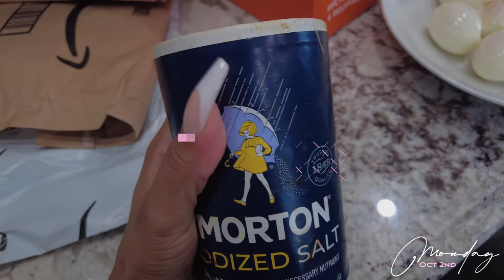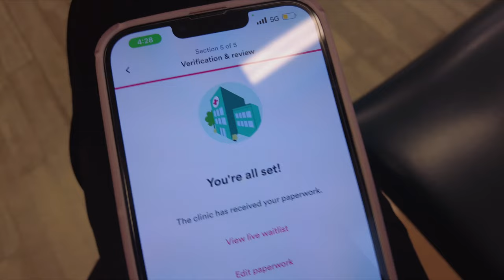MY BABY GOT STITCHES 😢GOOD MOLECULES SKINCARE | AMAZON HAUL | USPS LOST MY PACKAGE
♡ WATCH IN 2160 60p to do this settings (gear shaped button) + quality + 2160 60p ♡

Hey babes….
Don't forget to leave a comment? I absolutely love interacting with y'all😘

        ♡ A S    S E E N     O R     M E N T I O N E D ♡
Exfoliating gloves & Back wash
SKINLIKE HD Wig cap
Good Molecules
Good Molecules Caffeine Eye Patches
Versed Daily Brightening Toner
Versed Hydrating Milk Toner
Versed Sunscreen SPF 35
Toothbrush cover
DIY Lashes (R-08 Kit)

✧ Vlog Camera
✧ Main Camera

Name: Shakera B. ❤︎
29 (3.14) Pisces babe!!!

Intro 00:00
Saying my name incorrectly, lol 00:12
USPS lost my package 01:27
TikTok Hack 02:52
Ulta & Amazon Haul 04:08
Mall + Good Molecules not so official review 06:48
iPhone & Zara Rant... My car was open 08:28
Let's talk SKINCARE 10:44
Work GRWM + Amazon wig 13:26
My baby got stitches15:33